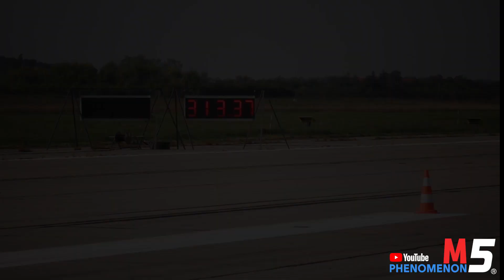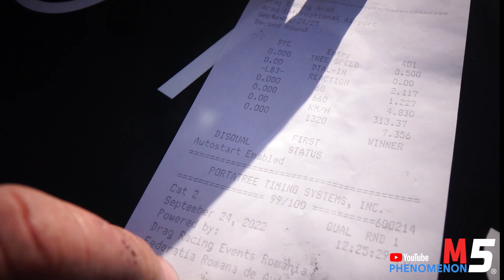AUDI S2 TURBO 1500HP - 7.3s / 402m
AUDI S2 TURBO 1500HP -  7.3s
Campionat Drag Race Romania 2022
Etapa 2
Pilot: Konstantin Dinev
World Record : 7.3s / 402m
Wienerson Gamlolt